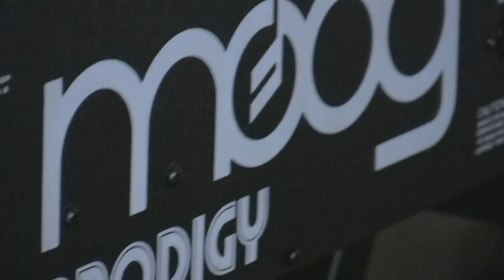Koala Fires: In the Studio #4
A behind-the-scenes look at the Koala Fires in the studio, recording their debut full-length album. In this episode, we see some of the leftover bits that were added at the end of recording, including baritone saxophone, clapping, Moog and tambourine slaps.